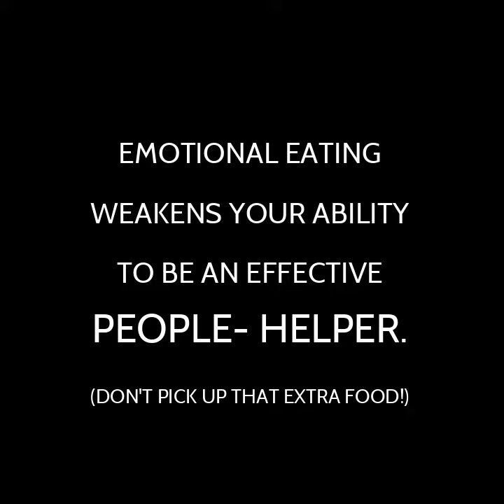Three Reasons to stay abstinent today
Don't pick up that extra food today!